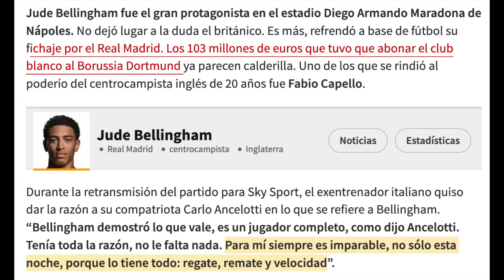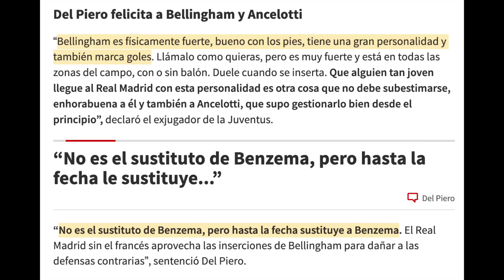ITALIA ALUCINA CON JUDE BELLINGHAM TRAS REVENTAR AL NÁPOLES EN CHAMPIONS: "ES IMPARABLE"